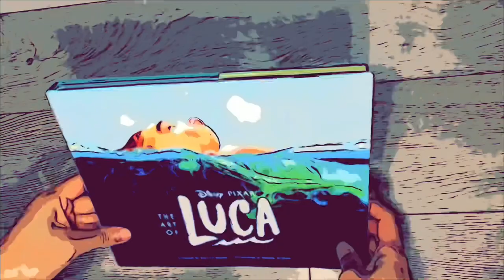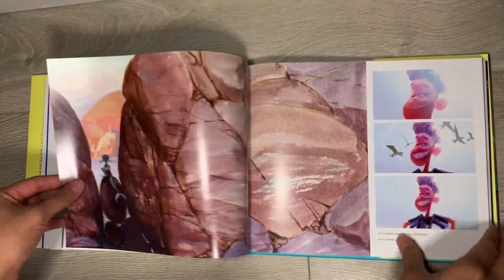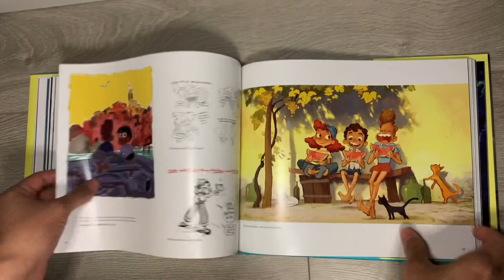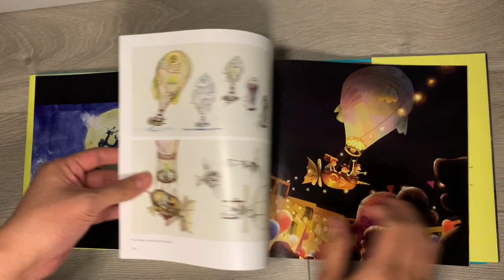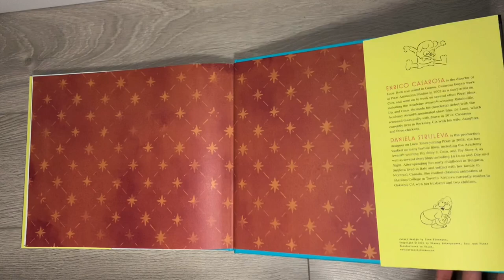The Art of Luca book. Disney Pixar flip through review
Set on the Italian Riviera between the 50s and 60s, the film centers on Luca Paguro, a sea monster boy with the ability to assume human form while on land, who explores the town of Portorosso with his new best friend Alberto Scorfano, experiencing a life-changing summer.

Disney Pixar The Art of Luca
Thank you for checking out the video, it is for review purpose only.

find out pull rate, pokemon cards, unboxing, sword and shield, best cards, collectors chest. battle royale, mode, fortnite.  I survived a watercourse Tom Simons Paul Rudd Crashes Bill Hader’s CONAN Interview Ariana Grande - pov Beauty favorites from the Year, Reunion With My Brother, Inside the NBA reacts to Ben Simmons, Doc Rivers in the Locker Room, Je supprime cette, Jurassic World Dominion: Extended Look Tease Why Dan had to call an Ambulance How a vending machine actually works ted lasso - season 2 official trailer